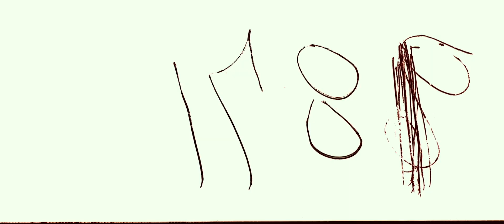Apollo 11 (Official Trailer) 1080p HD